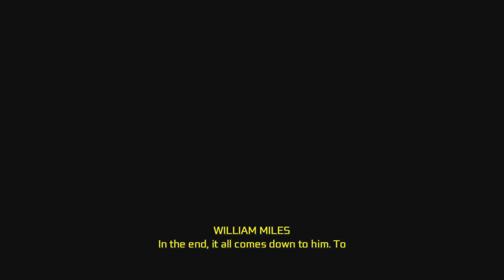The Book of Assassin's Creed Book 4: Revolution | Prologue pt.1 The Key